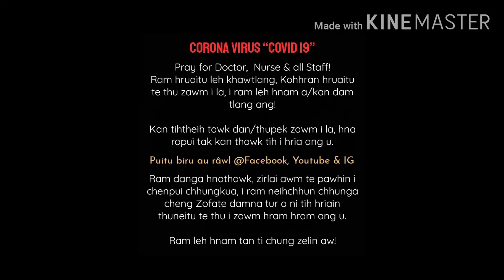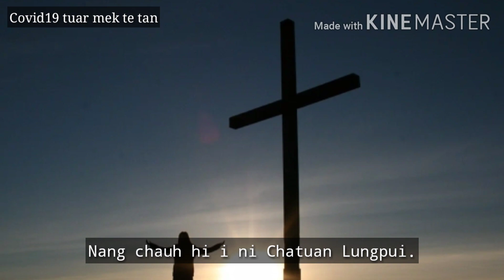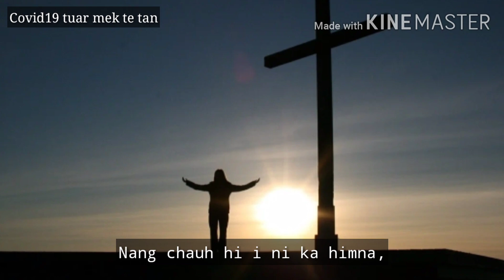Lalhmudiki || Nang chauh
Phuahtu : Upa Lalchhuangliana (Mapuia) S/o Upa Lalbiaktluanga (L)
Video : Hruaitea Renthlei

Video hi channel danga upload phal a ni lo.